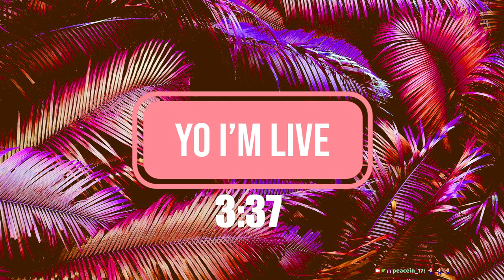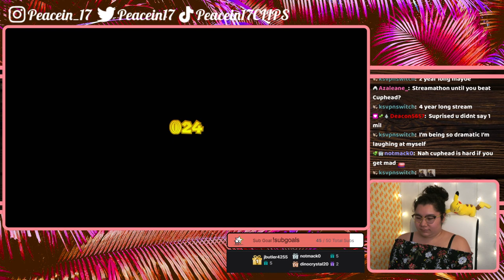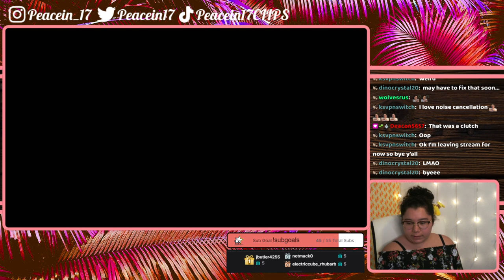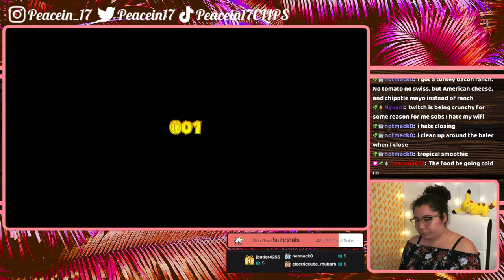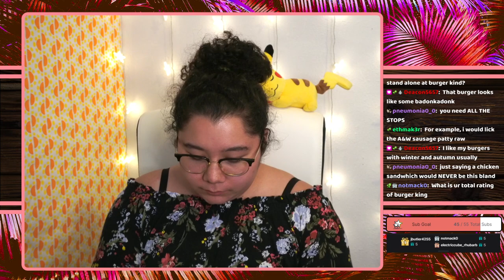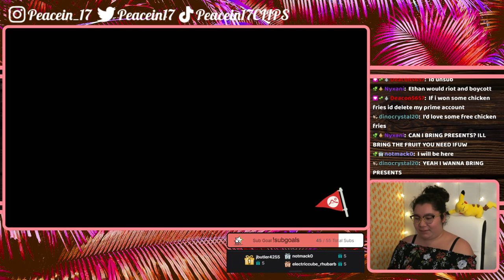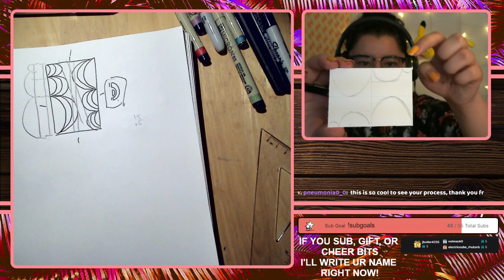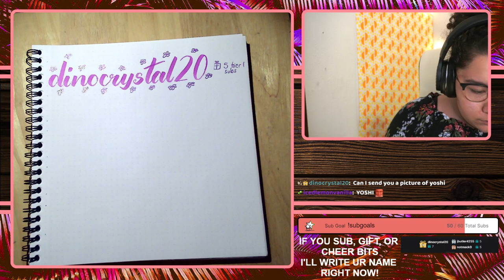7/14/22 I'M SCARED, I'M SO SCARED OF BOWSER'S FURY - SM 3D World, Burger King Taste Test, ACNH, Art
Time Stamps
00:00:00 Starting Soon
00:05:32 Intro
00:07:05 SM 3D World
02:02:00 Burger King Taste Test
02:27:17 ACNH
03:03:22 Artist Sketch Card
03:38:15 Thanking Subs Calligraphy